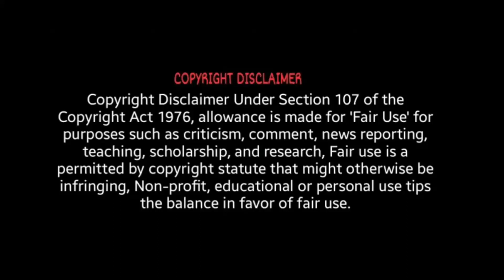Shinchan : Buri Buri Kingdom | Full movie explanation in Tamil | Aki and Vavval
Shinchan in Buri Buri kingdom full movie explanation in tamil.

In this video ill explain the movie of shinchan buri buri kingdom movie in tamil which was released in 1994.